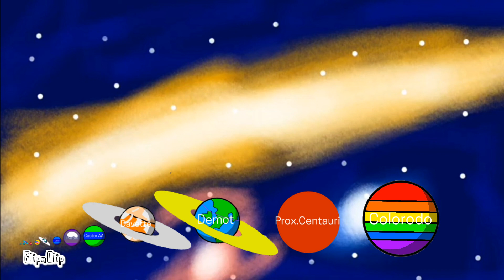UY Scuti System Size Comparison!